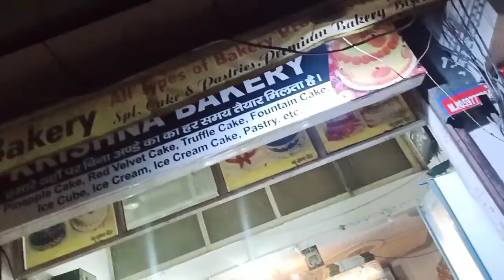Happy Birthday Shyam Baba Ji ❤️ || Baba Ka Birthday Celebration | Gohana Me Kirtan | Khatu Ki Diwali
JAI HIND 🇮🇳

Ram Ram 🙏

Jai Mahakaal 🔱